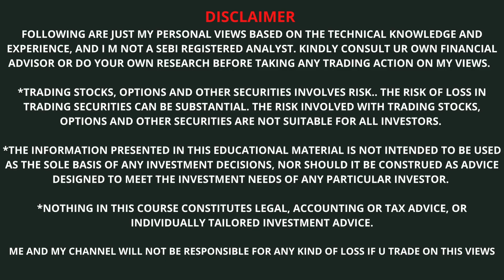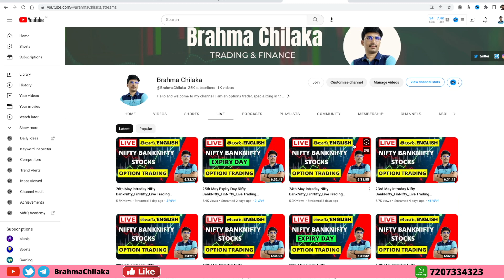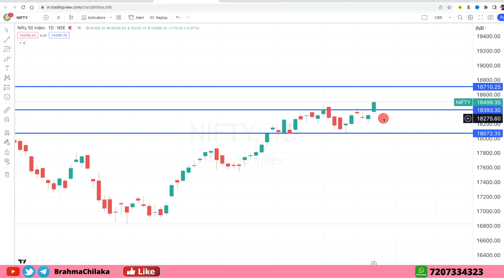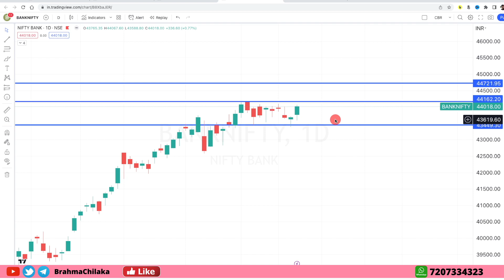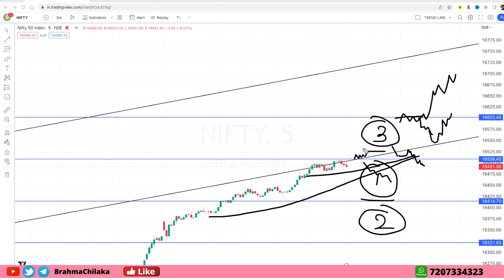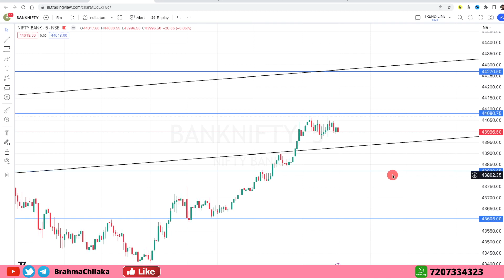Nifty & BankNifty Intraday Predictions May 29th Monday తెలుగు లో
Looking for a good Nifty Banknifty prediction for 29th May Intraday Monday levels @BrahmaChilaka. In this video, we'll help you determine the best way to play the Intraday markets.

👉 OPTION BUYING STRATEGY-USD INR తెలుగులో